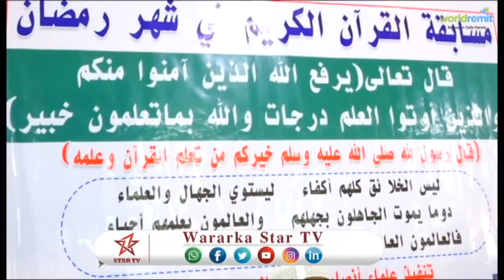DAAWO MASJID JAAMAC WEYN EE HARGEYSA OO LAGU SOO GABO GABEEYEY TARTANKA QURAAN KARIIMKA